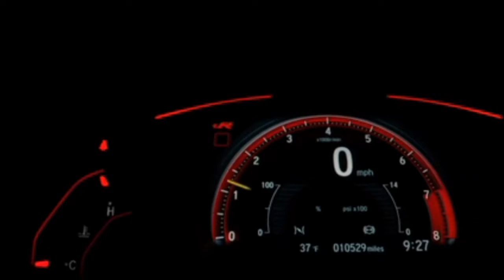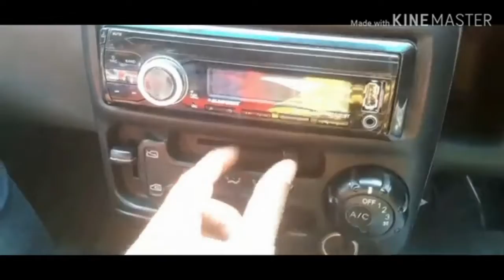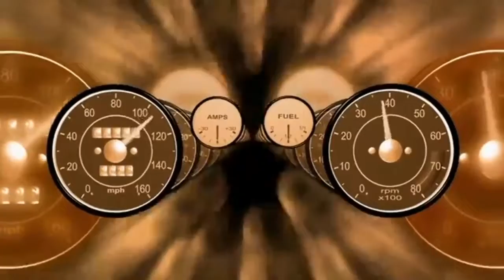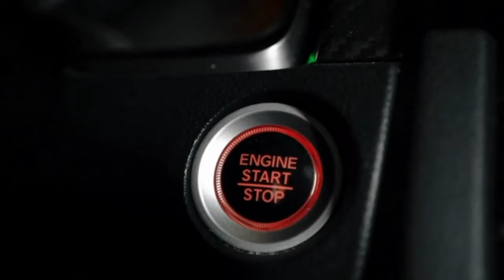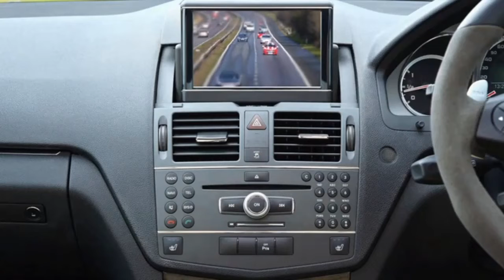How to Control Fuel Consumption | Rising Price of Petroleum Products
How can fuel consumption be reduced?
Why is my fuel consumption so high?
What are 5 ways to improve fuel efficiency?
How do you control fuel consumption?
How can I improve my fuel consumption?
What causes high fuel consumption?
What is fuel consumption?
What is the average fuel consumption for a car?
What is a good fuel consumption for a car?
How many litres per 100km Does my car use?
Which car consume fuel most?